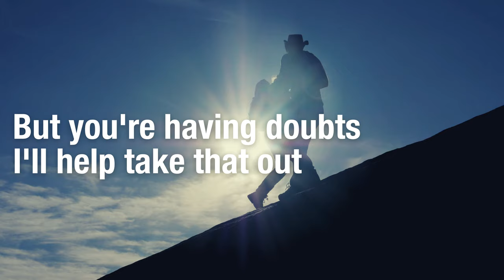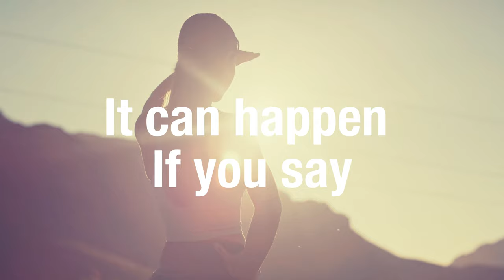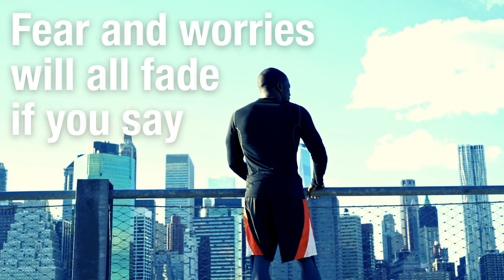Say Yes Music Video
Say Yes Anthem

Are you ready to reach the sky?
but you're having doubts
I’ll help take that out
Do you want a brand new you
then make your move
and don't you lose that groove
you'll never be alone
together we are in this zone
Know that you’re stronger
it can happen if you say

YES
to a better you
you can simply be the
BEST
Fear and Worries will all fade if you say
YES say YES
Join us now, live your life, feel alive
HERBALIFE

go and make a difference in the world
The road to a better you is simple when you're
having fun
It’s the greatest magical ride
a better you will come alive
so know that you’re stronger
Choose to be happier

YES
BEST
YES say YES
HERBALIFE